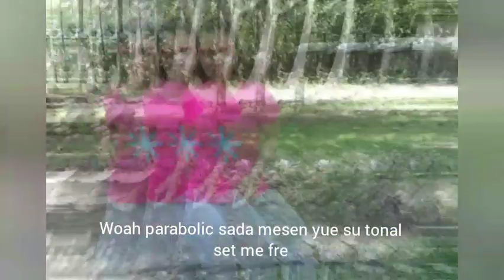Mashap vlog + Dance tutorial + PinkBlack Inkedgayo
ORANGES🍊

This video is for our EMTECH project.